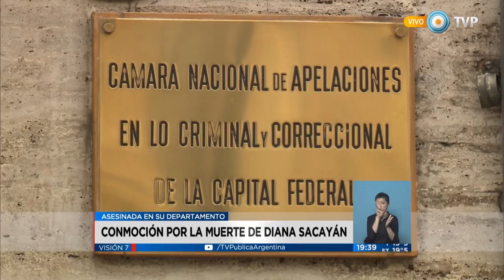Visión 7 - El crimen de Diana Sacayán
Cristina pidió colaboración policial para esclarecer el asesinato de Diana Sacayán. La Presidenta pidió a las fuerzas federales de seguridad y la Metropolitana que colaboren para esclarecer el "terrible crimen". Un pedido que se hizo eco en dirigentes y organizaciones sociales. (Liliana Hendel/ Psicología). Emitido por Visión 7, noticiero de la TV Pública argentina, el miércoles 14 de octubre de 2015